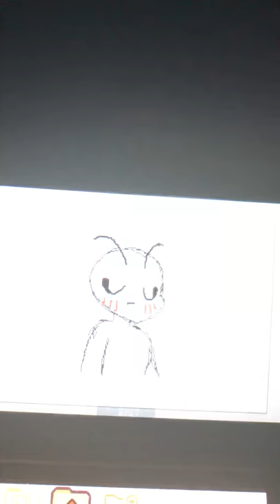Cat transformation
Warning ⚠️ Cuteness Overload

Nya.